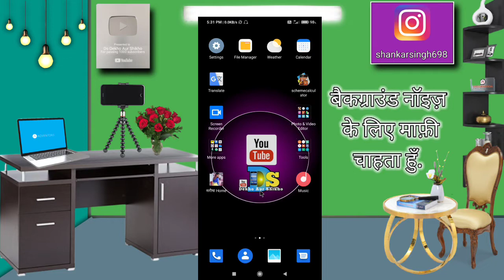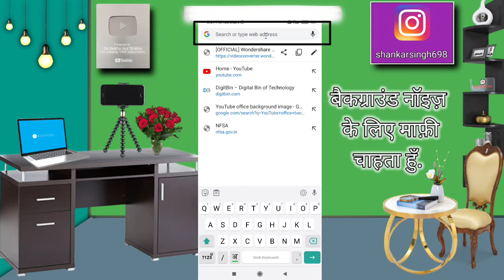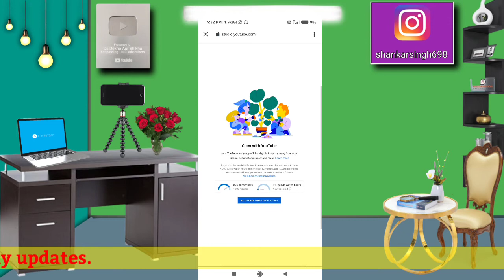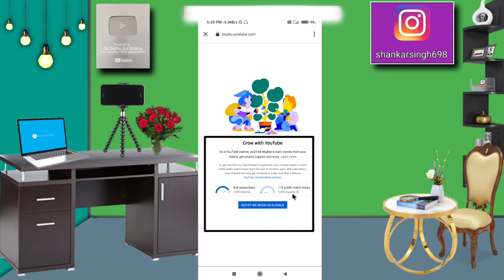How To Check Youtube Channel Watch Time In Hours 4000||Youtube Channel Ka Real Watch Time Kaise Denk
!!Hello friends welcome all of you to my youtube channel.!!

Hello friends how are you guys, all will be well?today i am going to tell in this video how to check real time watch time in youtube.If you don't know how to check then watch my video till the last.  Learn very easy tricks.
👉So friends this is my new channel.  please help me  Like and share by subscribing so that I can move forward and I will keep bringing similar videos for you guys👍
🙏Many thanks to all of you guys for watching my video!🙏